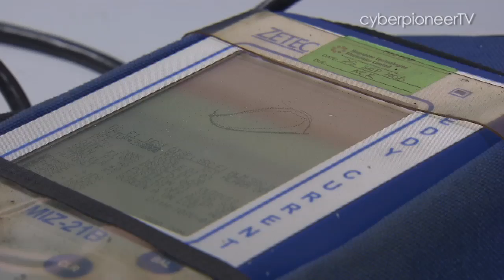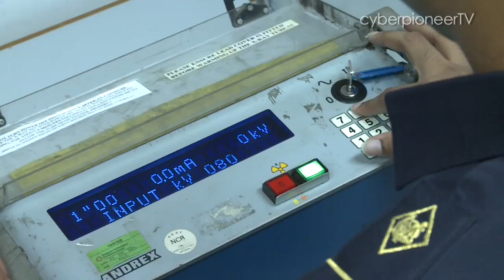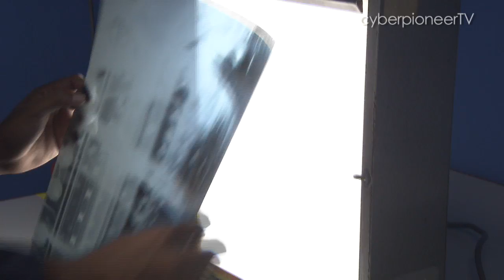Ep 3: The Aircraft Doctor (Maintaining Flight)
He's the one with the ultrasonic and electromagnetic tools. Meet Vinod, a Structures Flight Assistant Engineer. Humans and animals aren't the only ones who need doctors to keep them well. Aircraft need them too. Follow this Air Force Engineer as he examines an aircraft for any problem that may affect its wellbeing.